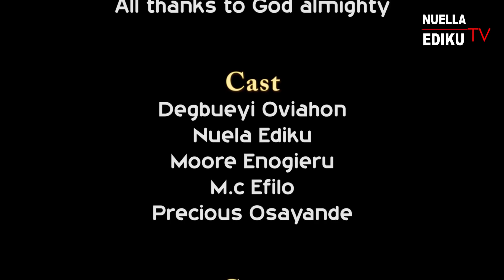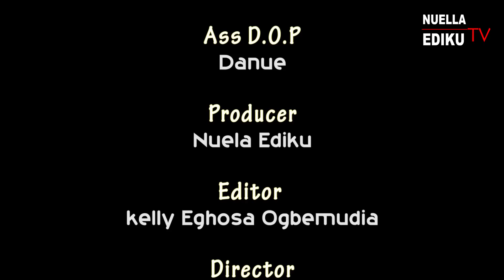IZEKOR NOR DUEKI - LATEST BENIN COMEDY MOVIE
IZEKOR NOR DUEKI - LATEST BENIN COMEDY MOVIE 2019. Sit back and enjoy this must-watch Nigerian Indigenous Movie [Edo Movie] For Every Home on NuellaEdikuTV. ◄ For more Latest Benin Movies

ABOUT THIS CHANNEL:
Welcome my channel Nuella Ediku TV Official Youtube Channel. this channel is all about the best and latest premium Nollywood movies produced by my humble self Nuella Ediku.  On this channel, you will get quality entertaining blockbuster Comedy Movies, Nollywood movies both in English and Native Language (Benin Movies) that will keep you glued to your screen and definitely blown your mind.

If you love our work please consider showing us some love by sharing our movies and don't forget to hit the like button and please leave your feedback on the comment section of each content

NOTE: All content on this channel is our original content we spend hours in filming, editing and mastering the content on this channel please don not reupload in full or in part without written permission. Thanks